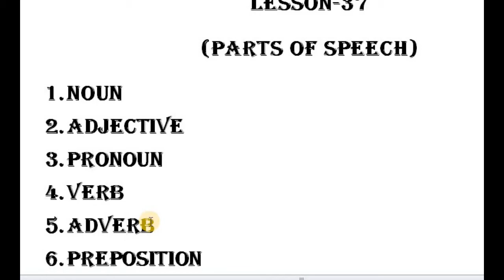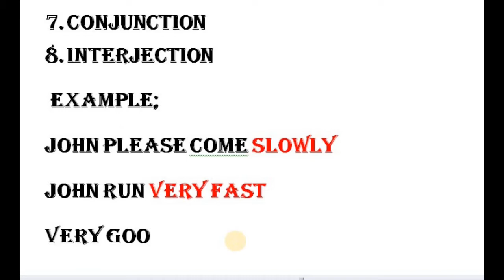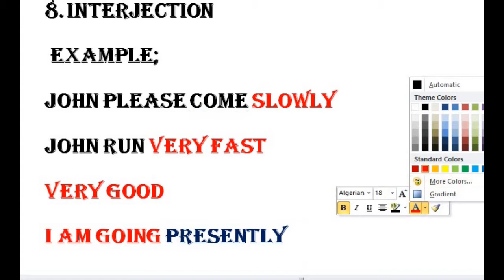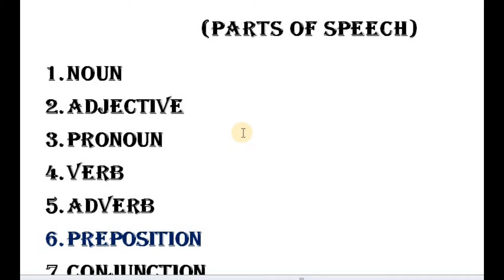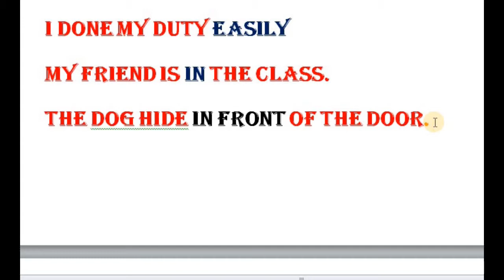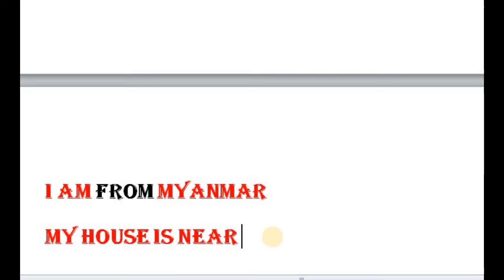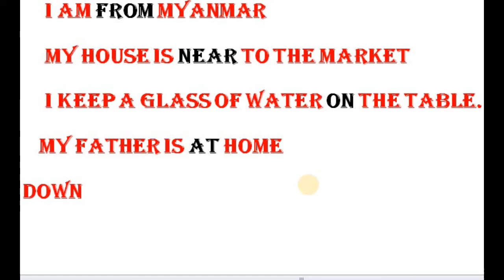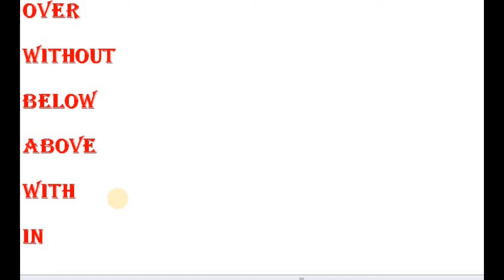Rohingya English Adverb and Preposition Lesson-37 by Zabber G. Miah